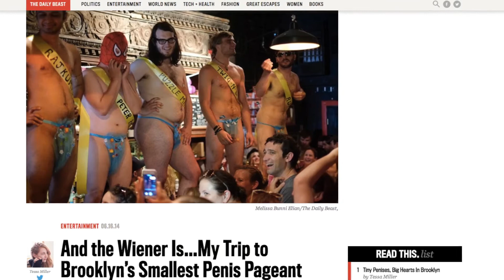BearPodcast 524 - Dickmatized, Smallest Penis Pageant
Hosts: Nard and Ray

Ray had a pool party. Nard talked about drones at national parks. Tim Burton's Batman turns 25 years old. We talked about Brooklyn's Smallest Penis Pageant.

Listen to the show on Stitcher Radio, Pride Player on the Roku Player, and on Bear Radio Network!

Call our voicemail line at 206-222-BEAR